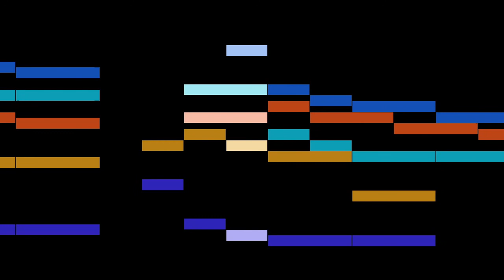Gesualdo - 11. Sparge la morte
An animated score of "11. Sparge la morte", from Madrigals, Book 4, by Gesualdo.